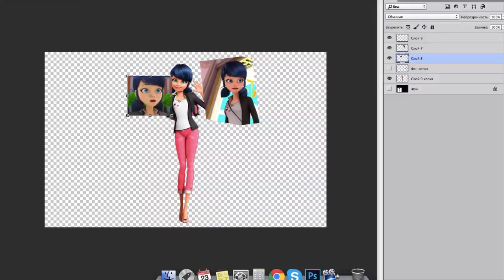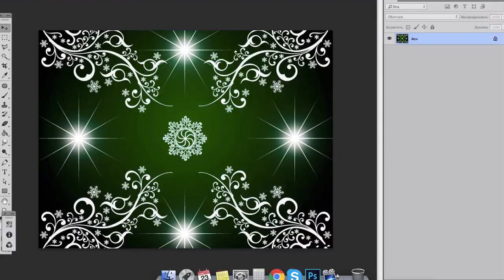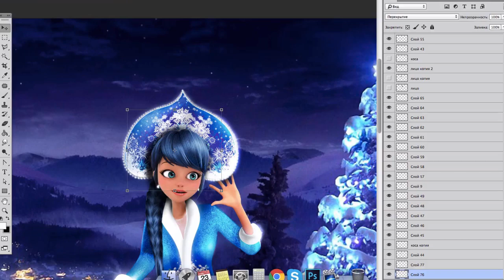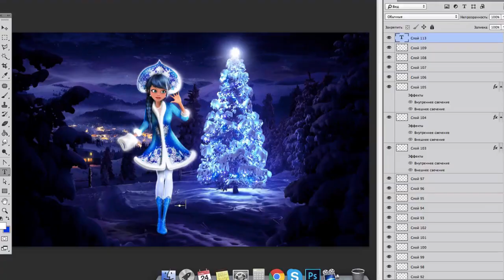Miraculous Christmas | Snow Maiden